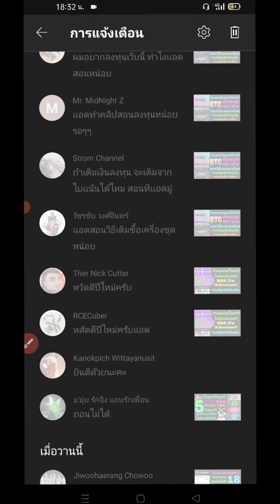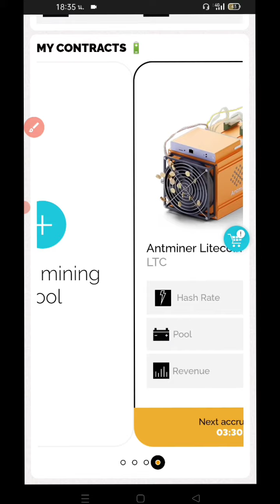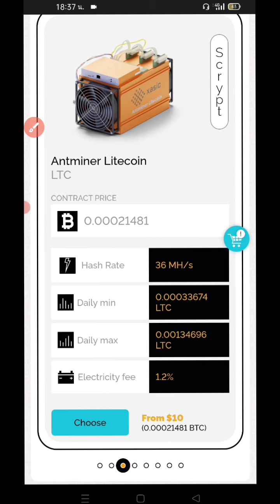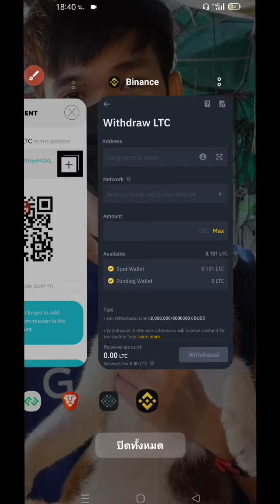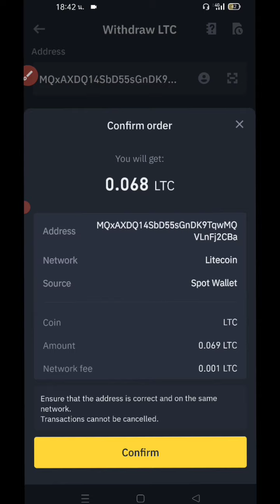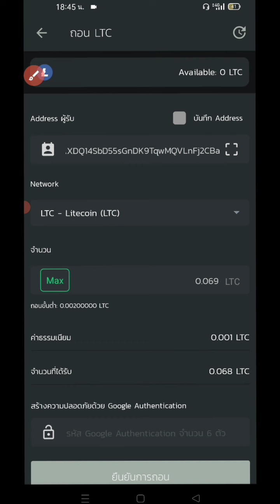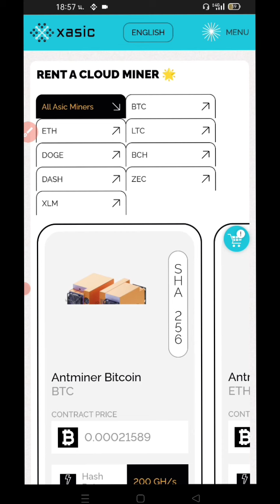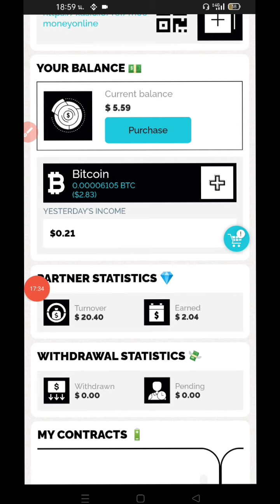เว็บได้ปิดตัวลง วันที่ 12/05/2022 (18)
รวมเว็บเคลมปี 2022

✅เว็บขุดเหรียญ 700เท่าเปิดใหม่✅💯

👉✅ลิงค์สมัครกระเป๋า 📍Faucetpay 📍

✅👉เว็บขุด เเอร์ดรอป เข้า Binance

👉✅ลิงค์สมัครกระเป๋า 📍Bitazza📍

👉กระเป๋า 📍CoinEx📍 เก็บ (Baby doge coin)